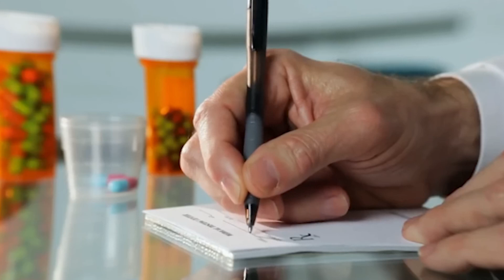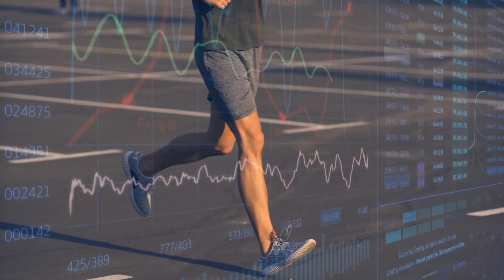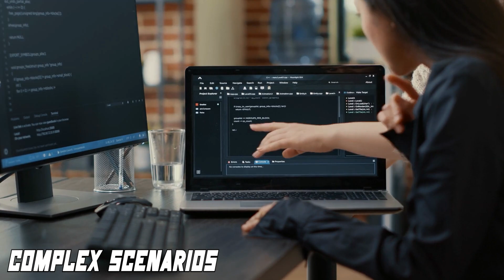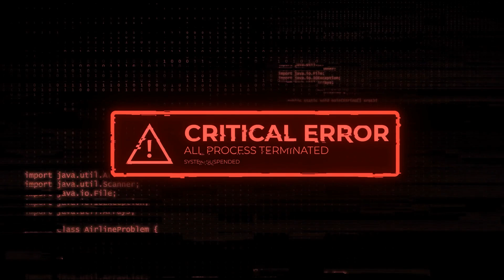10 Technology PREDICTIONS for 2030 That Will CHANGE The World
Welcome to a journey into the future, where innovation knows no bounds and technology reshapes the world as we know it. Today, we embark on an exploration of 10 groundbreaking predictions for the year 2030, each poised to revolutionize our lives and redefine human potential. From mind-bending advancements in brain-computer interfaces to the dawn of automated robotic police forces, get ready to witness a glimpse of what tomorrow holds.